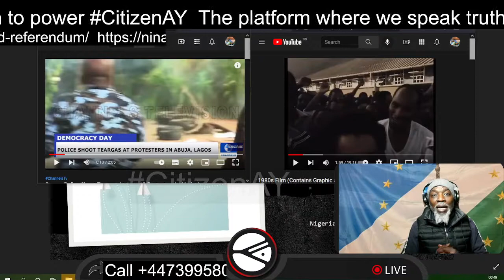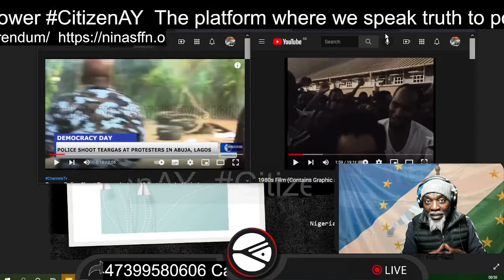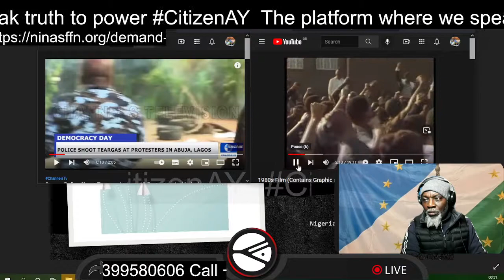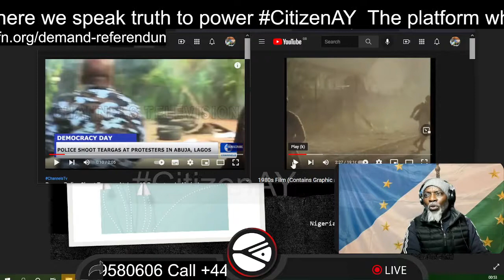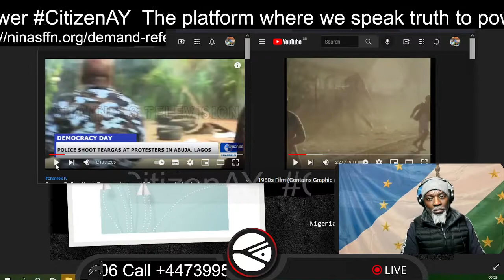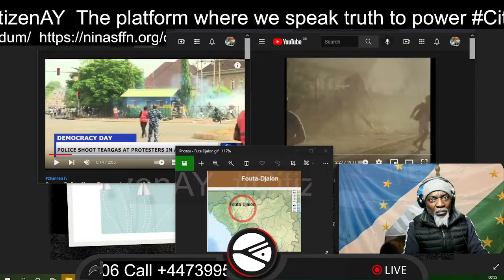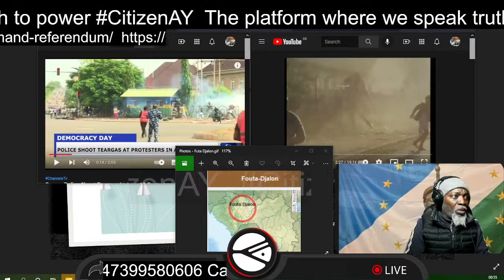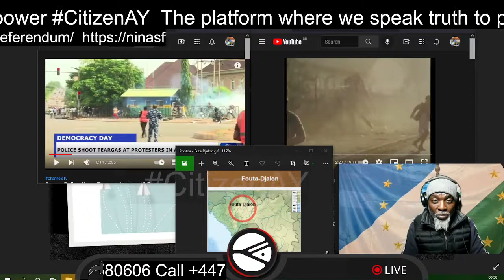APARTHEID NIGERIA, STRONG SIMILARITIES TO APARTHEID SOUTH AFRICA.